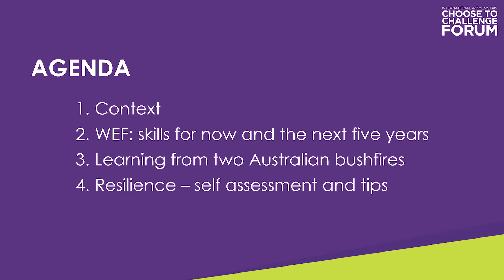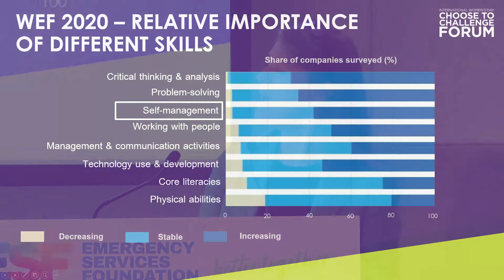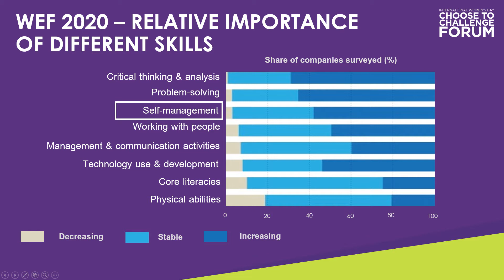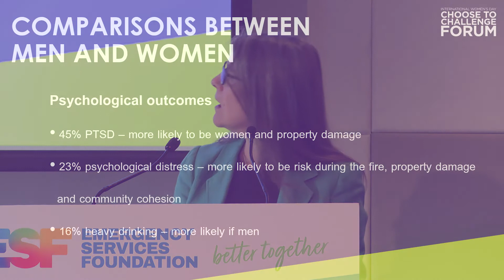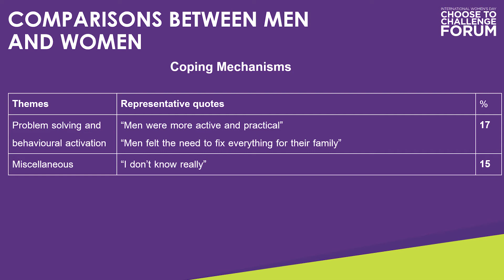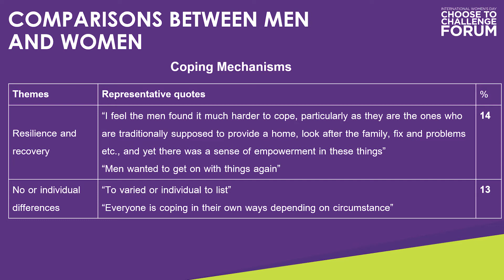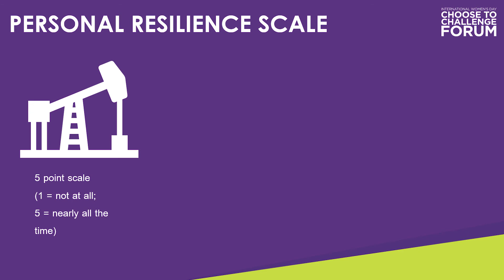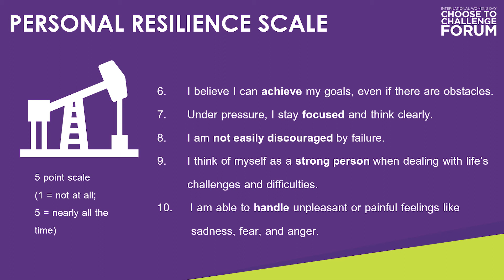IWD ChooseToChallange Forum - Keynotes Andrew Crisp APM, Adjunct Prof. Juliet Bourke